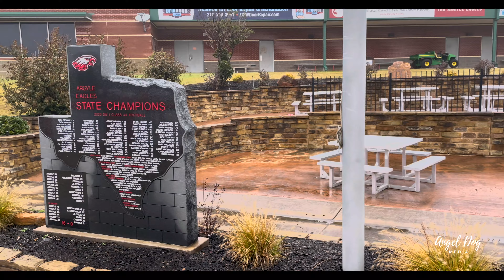Argyle High School Eagle Stadium 303 US-377, Argyle, TX 76226 (Fog Day)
Filmed on a very foggy day in Argyle.

Full 360 view from inside the stadium. See the stands, see the surrounding geography, and see the playing surface.

Only with your support of this project can it continue to add stadiums. We are a long way from having enough subscribers to monetize the channel, so only with your help can it continue.